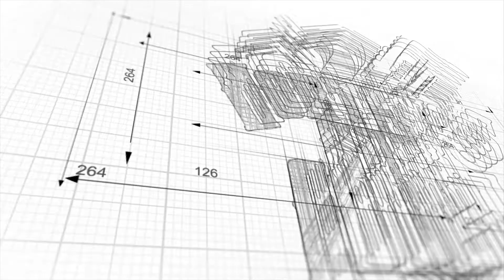GERARDO DIAZ Y SU GERARQUIA El Albañil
Hola 👋🏽! Te Invito a que escuches la nueva radio 🎙 que se a creado con el fin de traerte la mejor musica 🎵 Del Regional Mexicano 🇲🇽 Norteñas Sax Addict Radio! 🔥 Esta disponible para 📱 Android y 📱 iPhone COMPLETAMENTE GRATIS! aquí te dejo el link de descarga. Espero y pueda contar con tu Apollo. Que tengas un feliz día!

📲iPhone🇲🇽🇺🇸

📲Android🇲🇽🇺🇸

💻Pagina Web